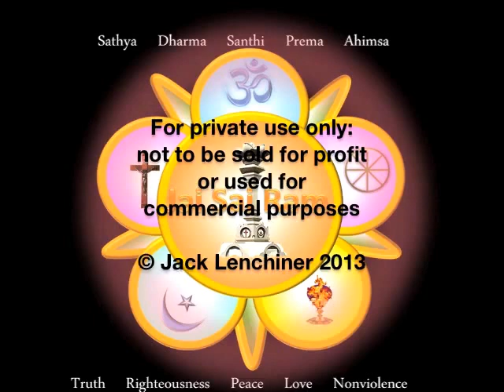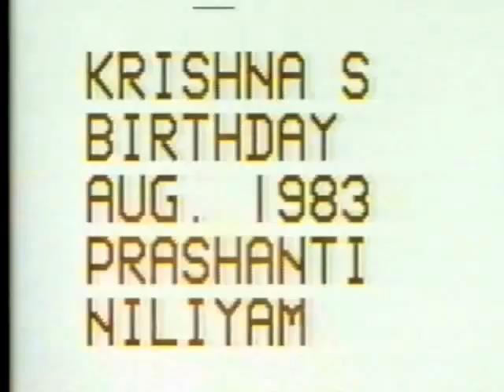1983-08-31_Discourse on Krishna's Birthday-Part 1.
This is Part 1 of Sathya Sai Baba's Discourse on Krishna's Birthday, 31 August 1983.
In Sathya Sai Speaks volume 16, it is titled "Why the Avatar comes". But it takes only three pages, and it is basically only a summary of this 2-hour discourse.